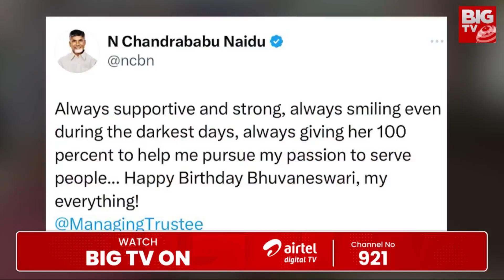Nara Bhuvaneshwari Birthday Somthing Special | నారా భువనేశ్వరి పుట్టినరోజు వేడుకులకు భారీ ప్లాన్